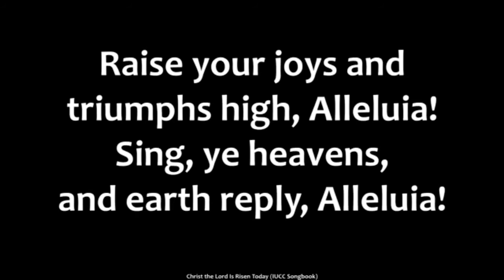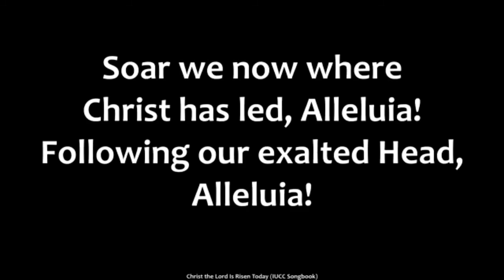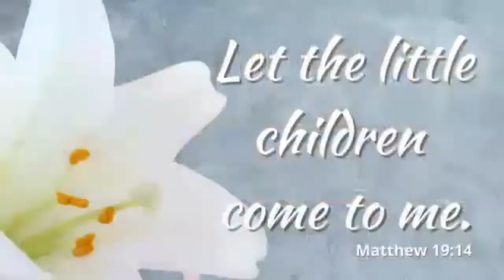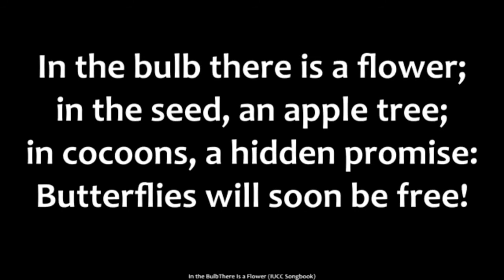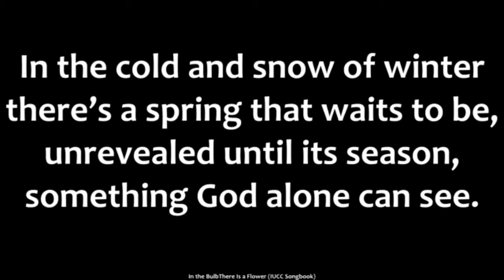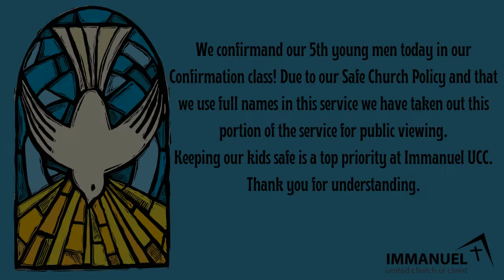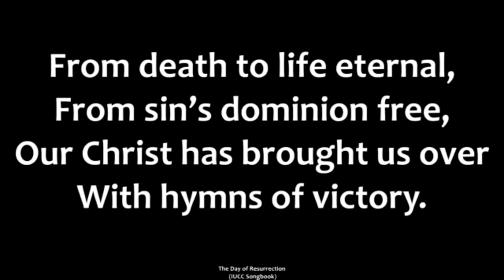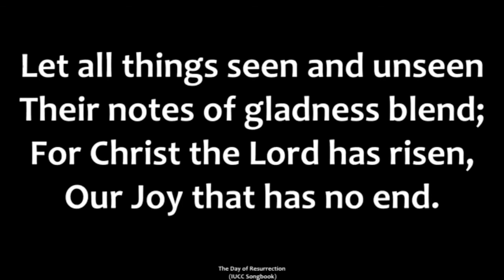Easter Sunday: Good News for those who have not yet mastered perfection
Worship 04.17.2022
Licenses:
OneLicense:M-400605